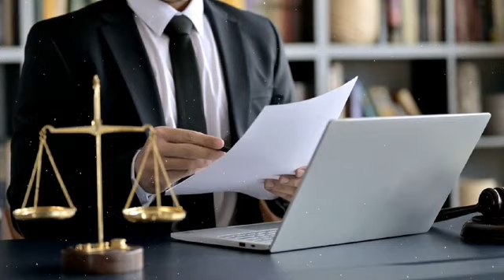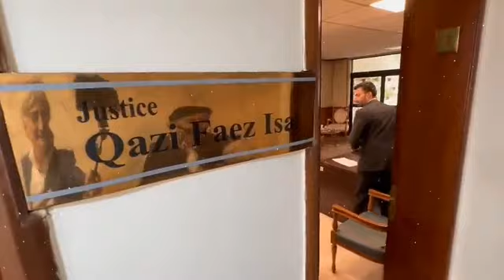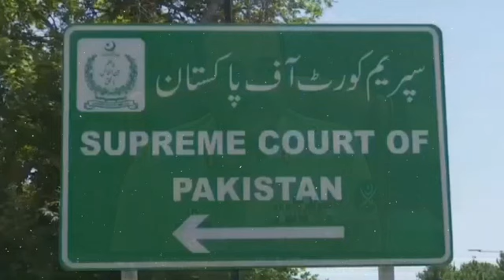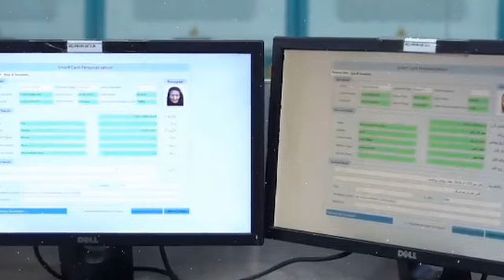Justice Qazi Faez Isa In Action, New Claim About Nawaz Sharif Coming Pakistan, Rana Sanaullah Admits